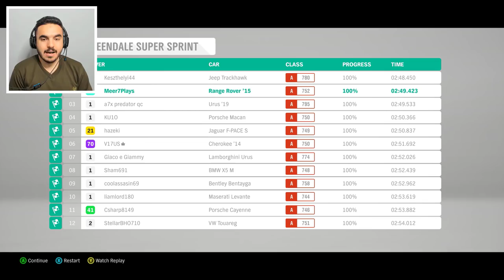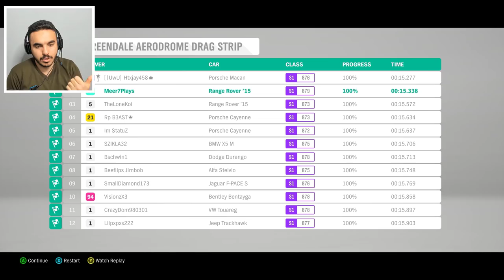FH4 (Range Rover 2015) ڕانج بەڵام بەو شێوەیەی کە نەتبینیوە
FORZA HORIZON 4 LAND ROVER RANGE ROVER SPORT SVR 2015 KURDISH
 لە کاتی بڵاوکردنی ئەم ڤیدیۆیە 223,796 سەبسکرایبین